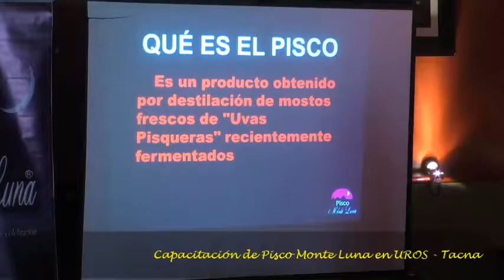PISCO MONTE LUNA - CAPACITACIÓN EN RESTAURANTE UROS